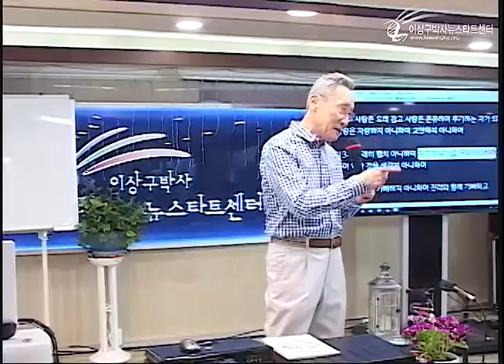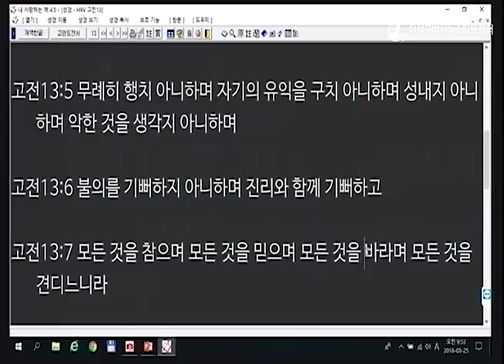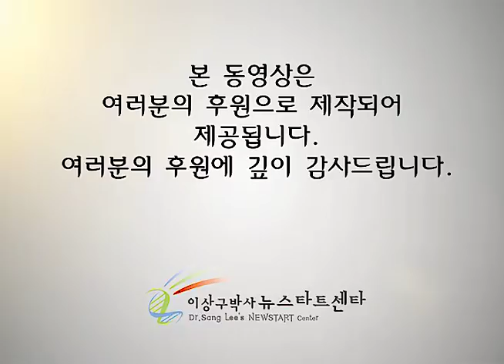R214 16 스트레스 해소의 최선의 길